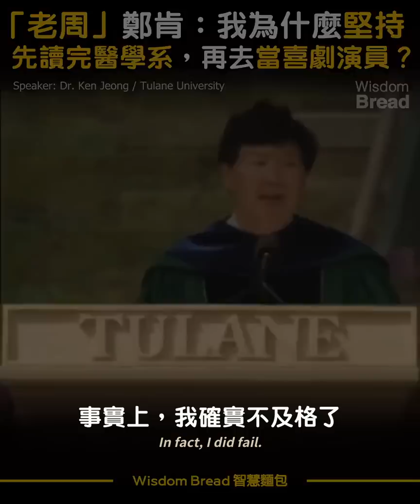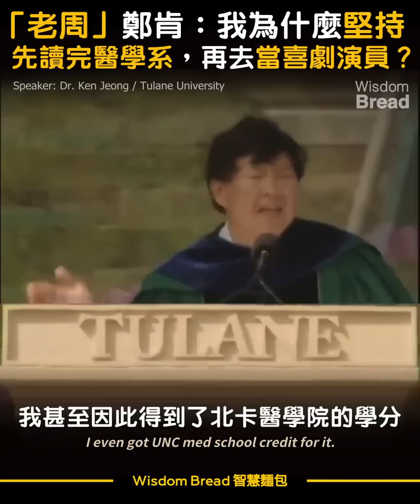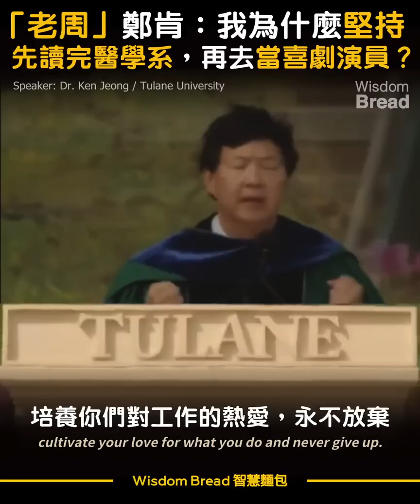「老周」鄭肯：我為什麼堅持先讀完醫學系，然後再去當喜劇演員？ ► Dr. Ken Jeong（中英字幕）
這是「老周」鄭肯 2022年杜蘭大學的畢業演講
「我為什麼堅持先讀完醫學系，然後再去當喜劇演員？」

標題：「老周」鄭肯：我為什麼堅持先讀完醫學系，然後再去當喜劇演員？ ► Dr. Ken Jeong（中英字幕）

鄭肯最為人所知的角色是電影《醉後大丈夫》裡的「老周」
但是，他在當演員之前，是一名真正的醫生。

Speaker: Ken Jeong 鄭肯

► 此頻道所有影片作為教育用途，希望讓更多人能夠受到啟發，學習和受益。

Speaker: Ken Jeong

Special thanks to Ken Jeong for this inspiring speech